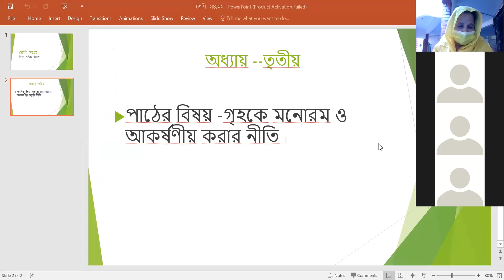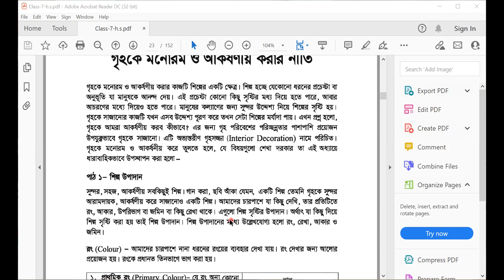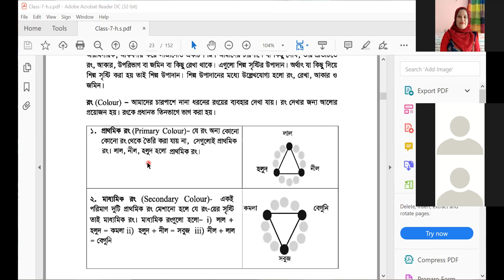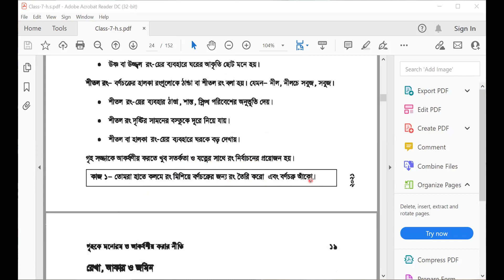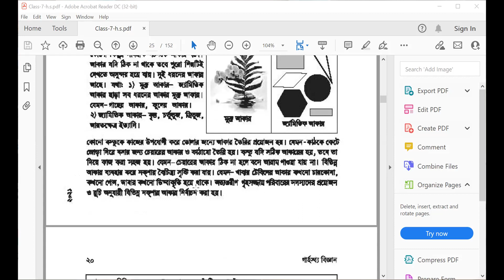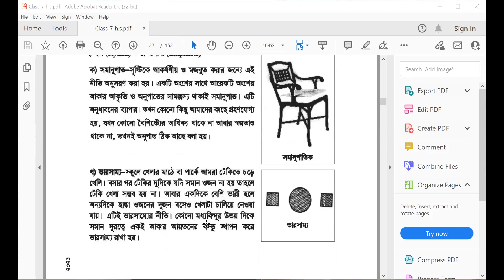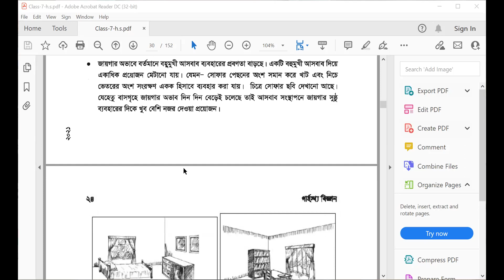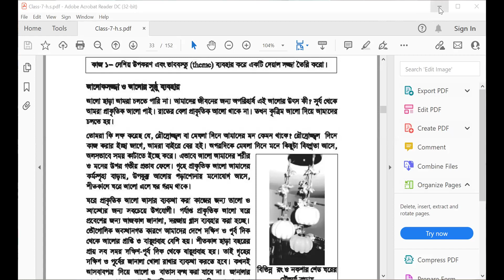EUGSC --Class --Vll . Sub -Home Science .Lec no-17 .Lipi Akter .Date -24-10-2021 .